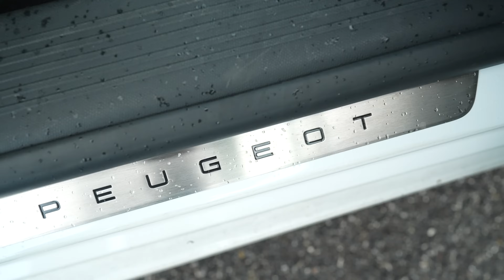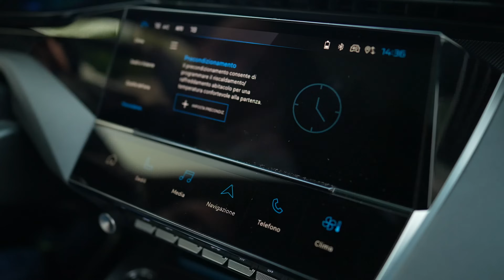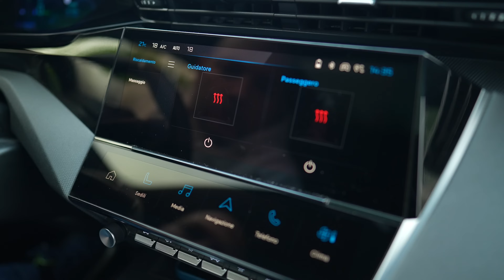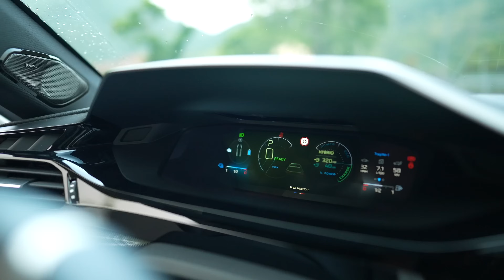CHIEDETE il PLUGIN? ecco PEUGEOT 308 HYBRID Plugin da 12.5kWh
Ecco la recensione completa di Peugeot 308 Hybrid Plugin con una batteria da 12.5kWh.

E se vuoi un preventivo per un impianto fotovoltaico vai qui

Se hai bisogno di un pargheggio per la tua auto vai su MYPARKING potrai anche selezionare un parcheggio con ricarica per auto elettriche, mi raccomando usa il codice MATTE8 per uno sconto del 10%